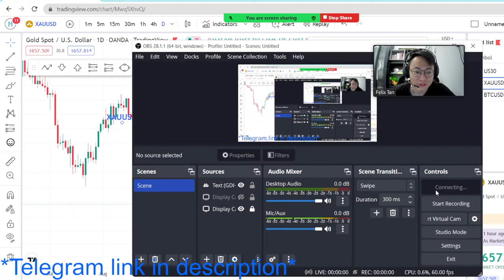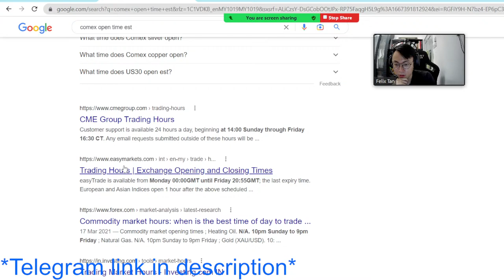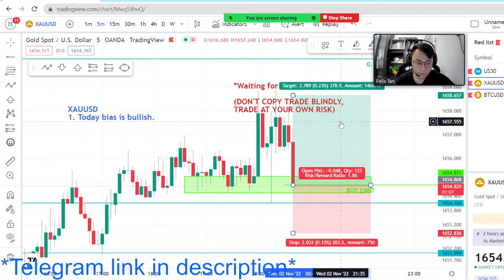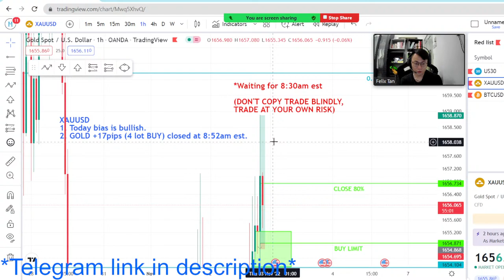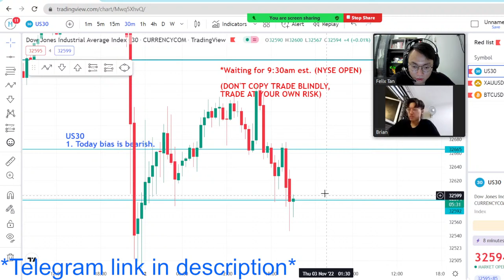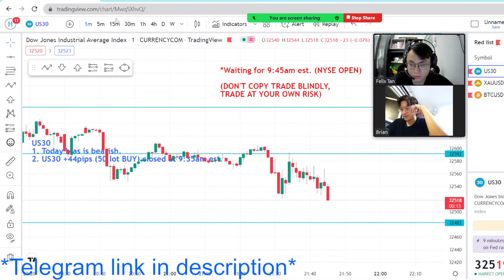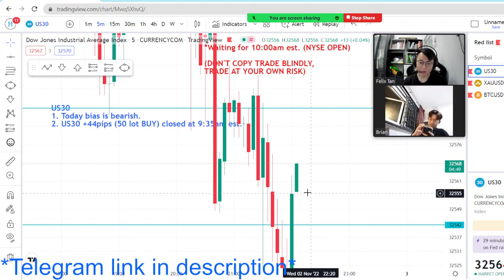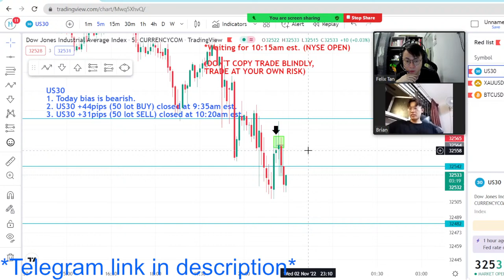ADP NEWS!!! US30//XAUUSD (WED, 2nd Nov 2022)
NYSE SESSION LIVE TRADING(MON-FRI),
GOLD, 8:15am-9:15am EST
US30, 9:15am-10:30am EST

1. This live stream is for educational & journaling purpose only.
2. DO NOT copy trade blindly, trade at your own risk.
3. Any speech from the speakers should not be used as an financial advice.